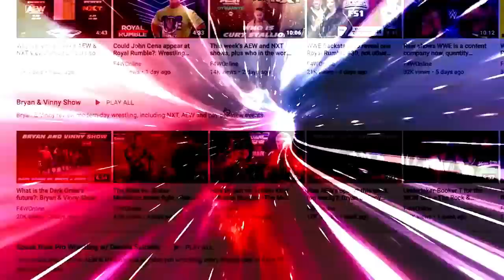MJF has some more words for CM Punk: Bryan & Vinny Show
Bryan and Vinny discuss the CM Punk vs. Lee Moriarty match from this week's Dynamite, as well as the CM Punk-MJF confrontation that took place after the match. [December 2, 2021]